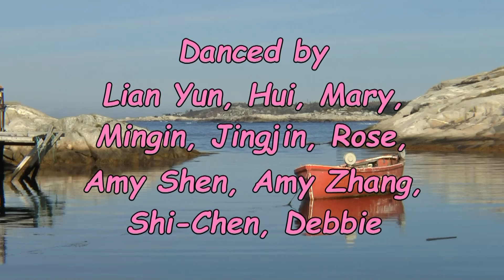Your Place Or Mine - Line Dance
Choreographed by: Ria Vos, Karl-Harry Wonson & Robbie McGowan Hickie
Description: 64 count, 2 wall, 1 restart, Intermediate Level
Plano/Dallas, Texas, USA